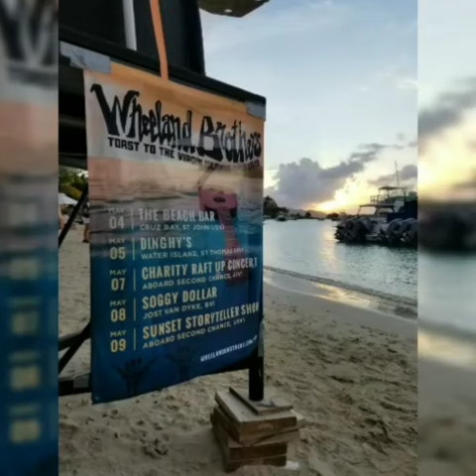Wheeland Brothers Virgin islands tour first day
Wheeland Brothers
Virgin Island Tour
Beach Bar St. John

The first stop on their tour was tonight!   We had a super slow morning. These guys have been traveling a lot so a nice lazy morning seemed to be just what they needed.  After everyone got up and around they all went for a swim off the back.  We took so long discussing what we should before having to head in for the show that we ended up doing nothing besides swimming and relaxing. Every one got to beach bar and all set up and the show was amazing!   Lots of people showed up and the Beach Bar had everything set for a fantastic night. Michelle even helped put on temporary tattoos on the crowd:~)  Great music, great people on the beautiful island of St John!!

Quote of the day...as they were taking their morning swim and getting back on board Kaitlyn was passing her noodle up to Nate when he said. "the hard part is getting your noodle up". I'm pretty sure he was talking about the wind trying to blow the pool noodle away:~))

Check us out at BeachChartersVI as we sail aboard
AKA
You can even have fun on a power boat with takeachance
Always a great time with the wheelandbrothers
And kaitlynweathers